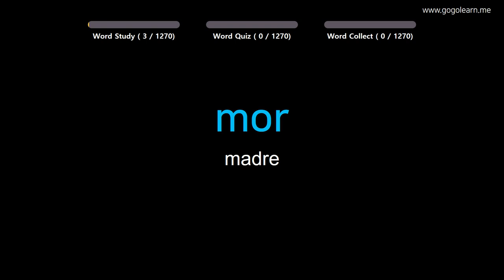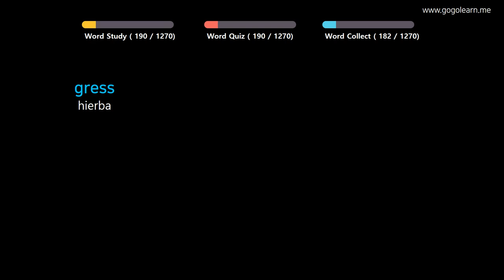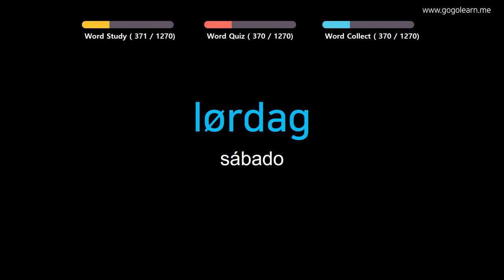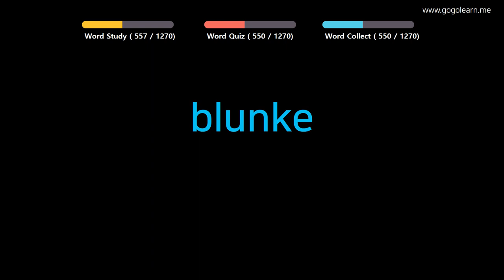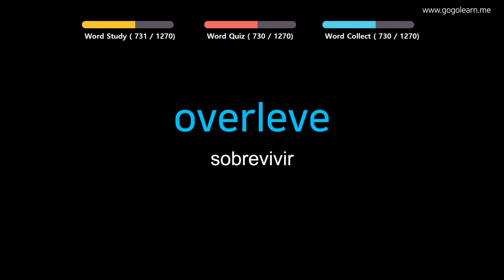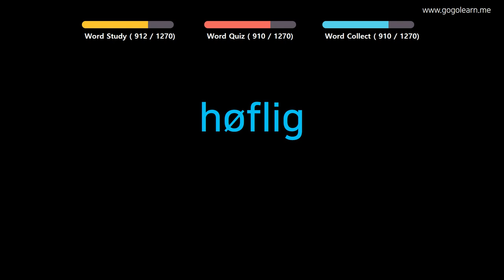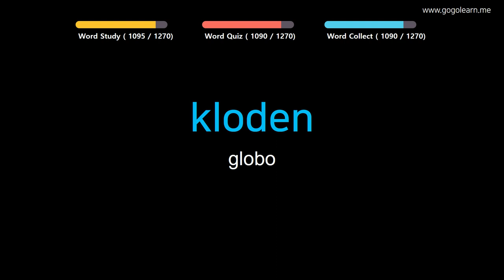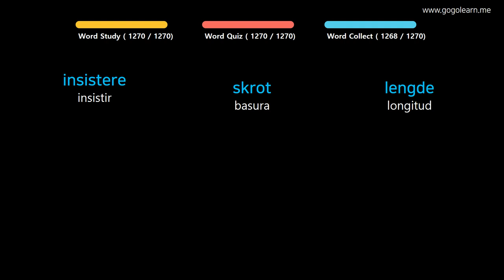Aprender Noruego | Vocabulario Noruego basico | Golearn